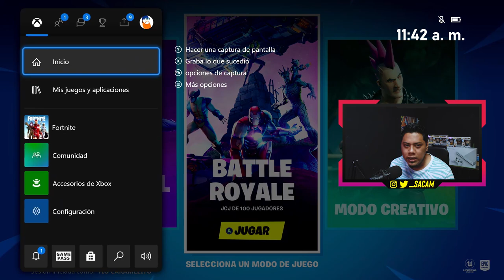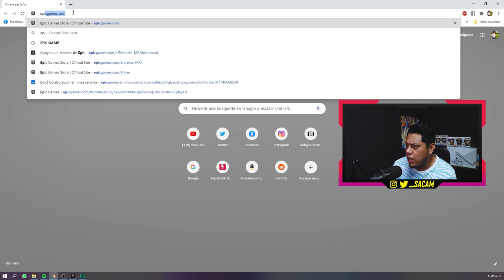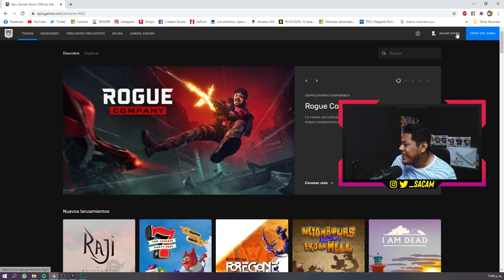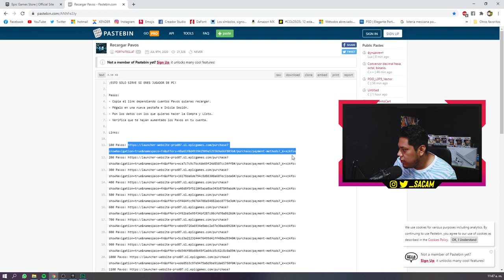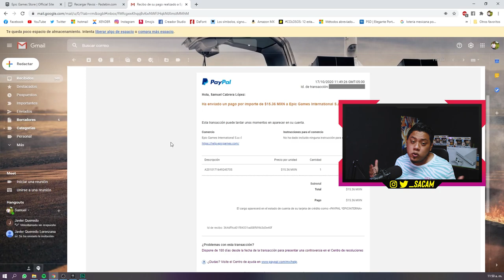Compra SOLO 100 PAVOS * NO BAN* OCTUBRE 2020│ FORTNITE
Este método ha sido desactivado por Epic Games

Código de creador: TIO-CARAMELITO✅

¡Sígueme!

Equipo de audio que utilizo (con links):
Shure MV7-S
Capturadora Elgato HD60S
Capturadora (10 USD)
Monitor gamer
Segundo monitor
Astros a10